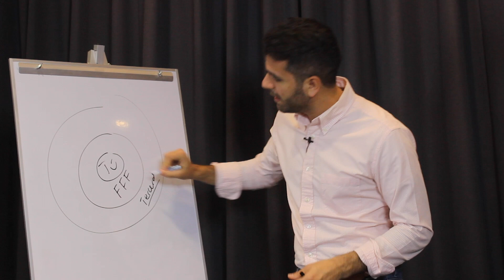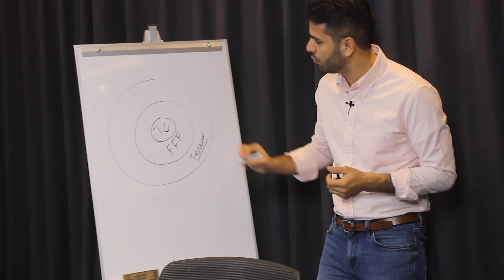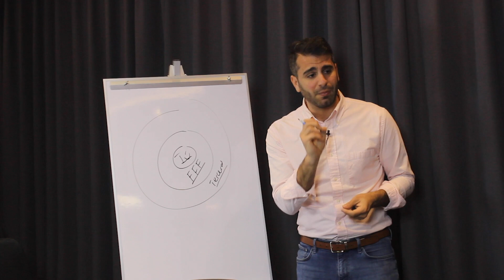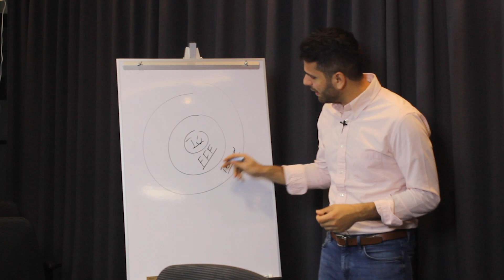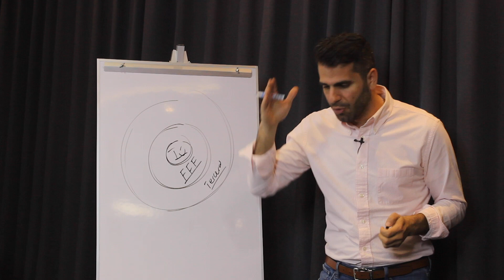Cómo Financiar mi Negocio - Moris Dieck